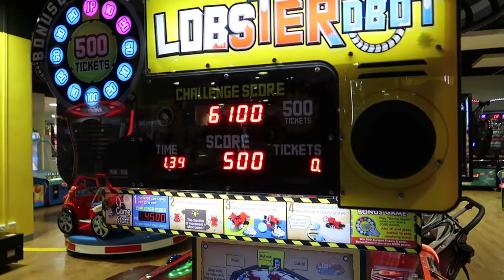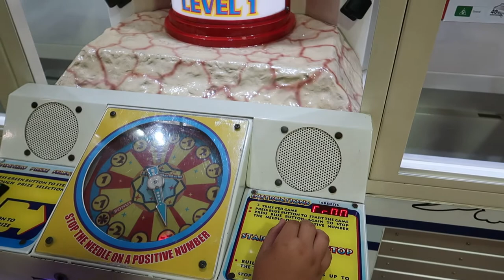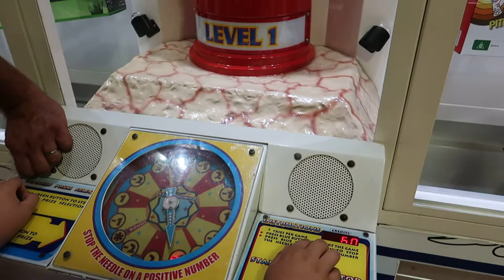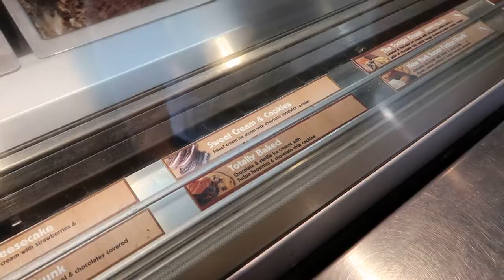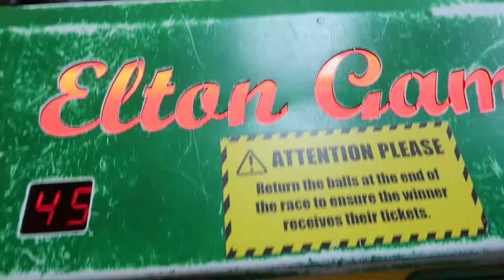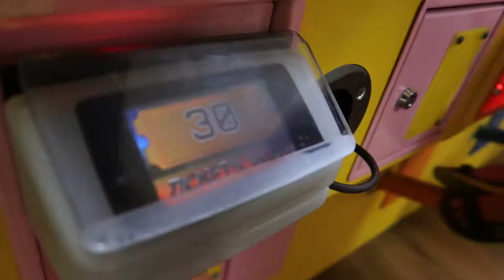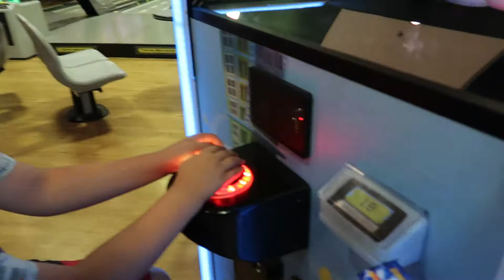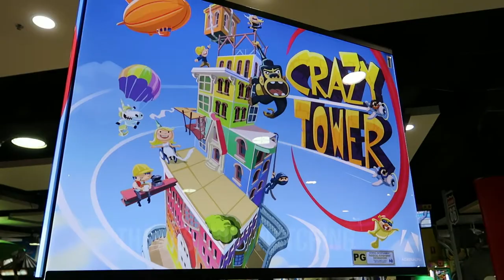Crazy Tower, Camel Racer + More Games at Timezone, Surfers Paradise + Ben & Jerry's YUM!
Playing Crazy Tower, Camel Racer, Lobster Robot plus more games at Timezone, Surfer's Paradise.
Timezone, Surfer's Paradise is Australia's largest indoor family entertainment centre.  Located in Cavill Mall in the heart of Surfer's Paradise the centre covers an area of 5000 SQM and entertains more than 1.2 million visitors each year.